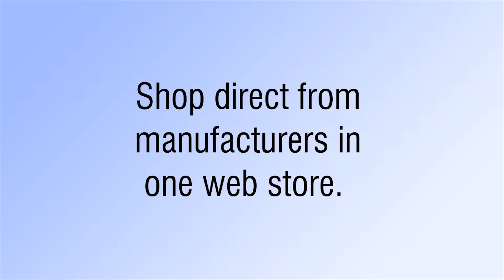Microsites | Access at shop.BakerOfficeProducts.com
Shop direct from manufacturers in one web store.

Our web store connects with a growing number of manufacturing sites, like HP, Mead- Westvaco and more. This is known as a Microsite. Microsites allow you to shop directly from the manufacturer’s catalogs.